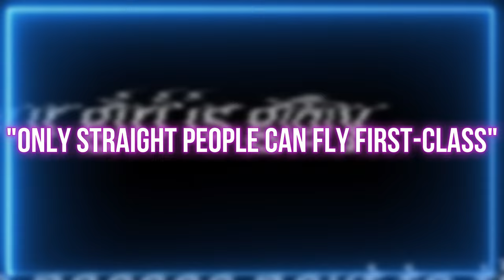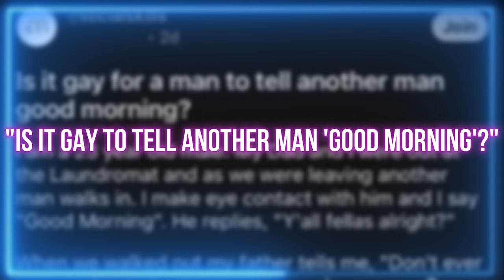What 'THE STRAIGHTS' Think is 'GAY'?!! 🌈🌈🌈 (Shout-out to MacDoesIt) | Quick Take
🫠 (Note: this video is just me responding to Mac's video. Please check out the original if you want to see more of the chaos!)

These @MacDoesIt videos give me LIFE!!!

video edited by Jazz (Me!)